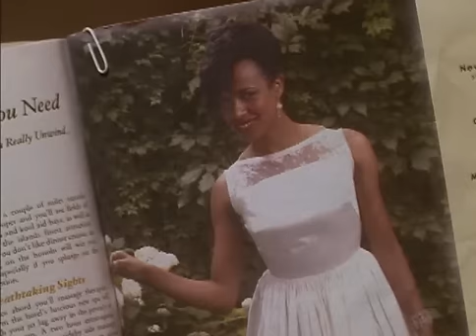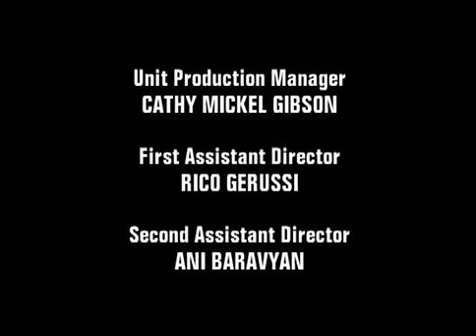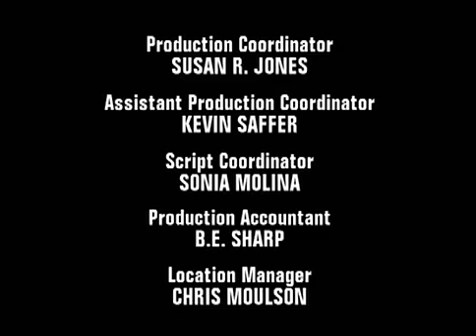SOUL FOOD S3 Episode 14